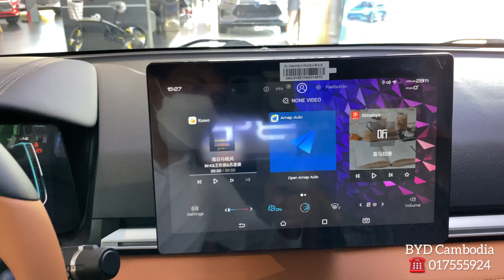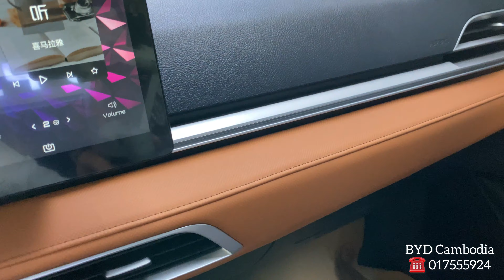2022 BYD E2 -The best of Electric Car 401Km - White Color | Exterior and Interior.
🏢 Address: #52, National Road 6A, Duerm Kor Village, Sangkat Chroy Chongva, Khan Chroy Chongva, Phnom Penh, Cambodia